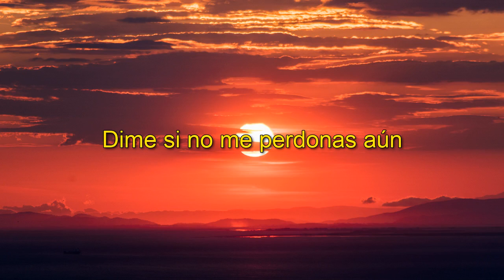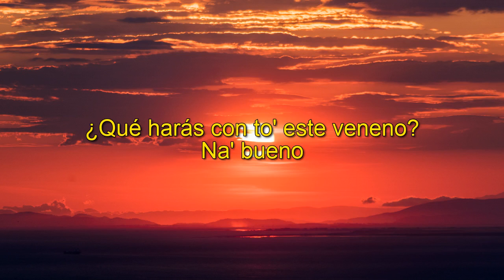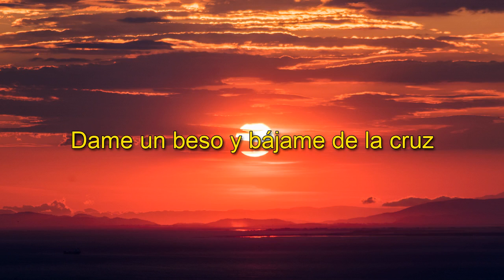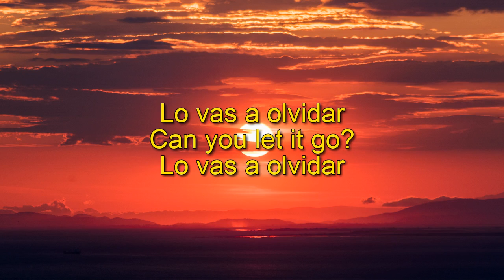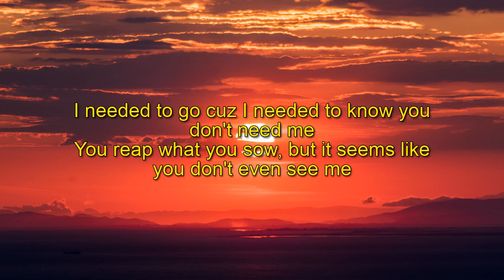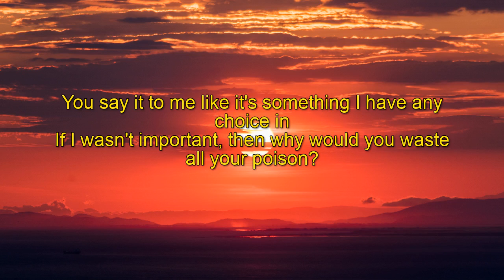Billie Eilish & ROSALÍA - Lo Vas A Olvidar Lyrics Video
🎵Billie Eilish & ROSALÍA - Lo Vas A Olvidar